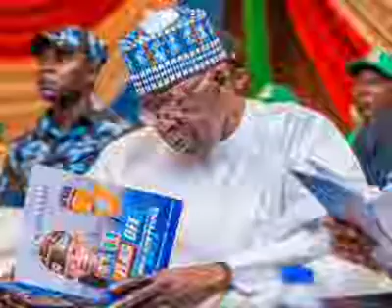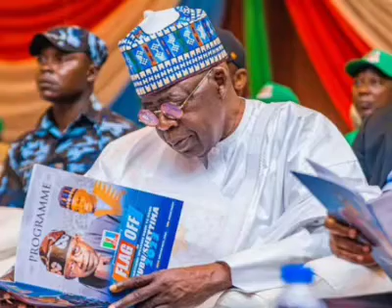SEE Falana Warns President Tinubu To Stop Sending Wrong Signals By Entertaining Corrupt Politicians